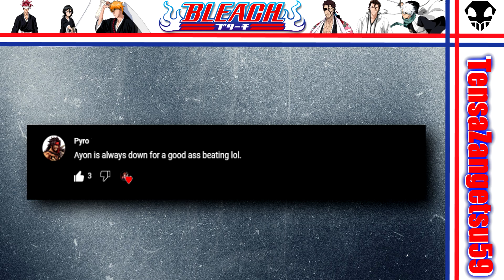BLEACH TYBW Anime Review | Episode 4: Bankai Thieves ブリーチ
Can the Shinigami win without their Bankai?

My Review of the Bleach TYBW Episode 4, Kill the Shadow